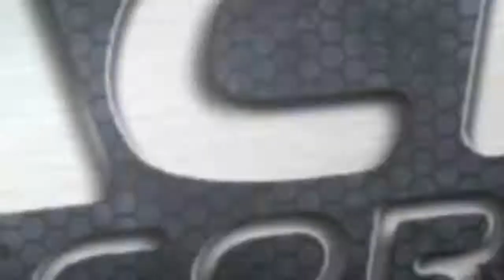Martina & Cia feat. Bonzo Morelli - Blues De La Gabyota (Album Artwork Video)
Jazzy Blues featuring Guitar.